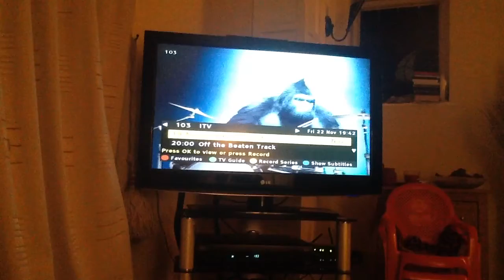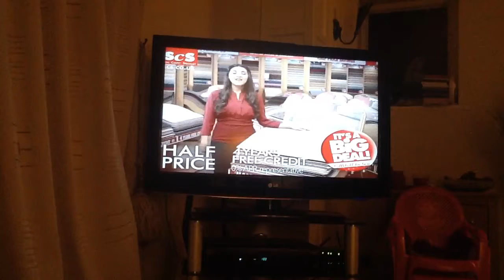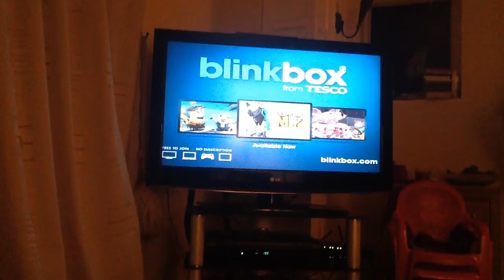ITV Granada Adverts Fri 22/11/2013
End of Coronation Street Part 1
ITV Blue,Grey & Green Logo
Max Factor Creme Puff
Aldi
Barclaycard
Duracell
CSL
SCS
Homebase
Blinkbox from Tesco
ITV Arsenal vs Marseille
Start of Coronation Street Part 2